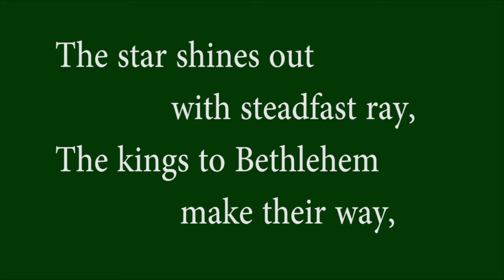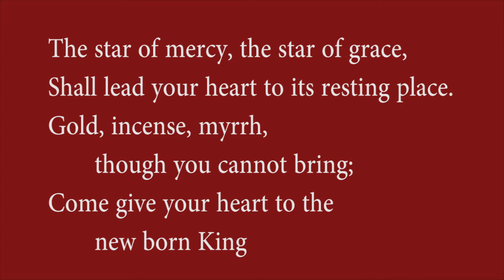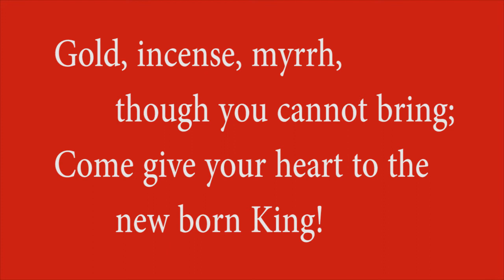3 Kings From Persian Lands - Stan Pethel & Peter Cornelius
This is a practice recording for the choir.